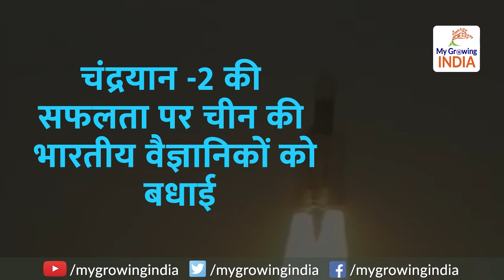After success of Chandrayan -2, China sought help from India: चीन लगा रहा भारत से मदद की गुहार